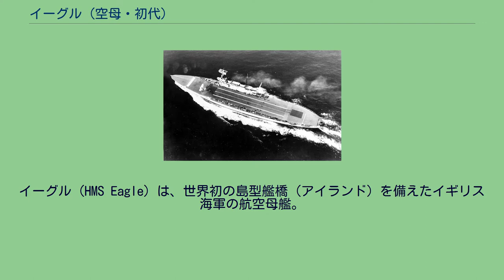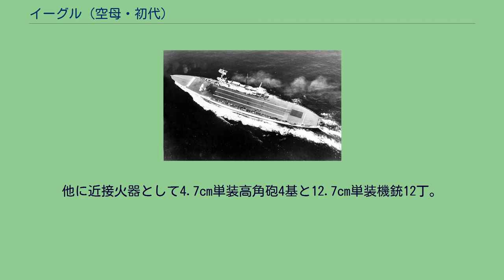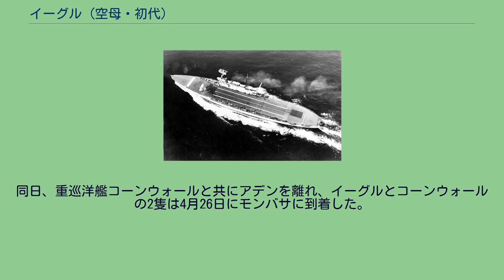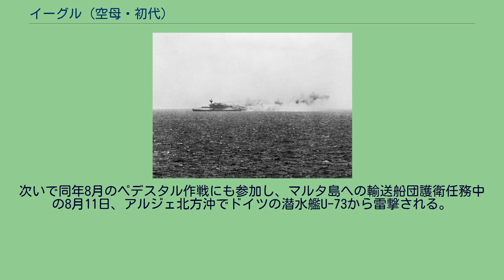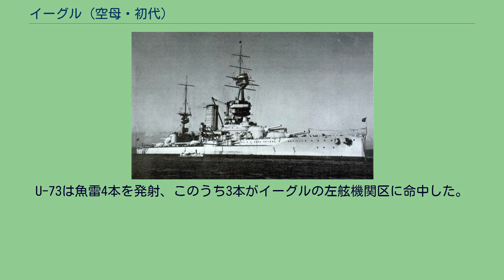イーグル (空母・初代)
イーグル (HMS Eagle) は、世界初の島型艦橋（アイランド）を備えたイギリス海軍の航空母艦。
艦名はワシに因んで名付けられた。
チリ海軍向けにイギリスで建造していた戦艦アルミランテ・コクレン（Almirante Cochrane）を第一次世界大戦時にイギリス海軍が買収、空母に改造した軍艦である。
イーグルは、超弩級戦艦から空母に改造された、最初期の航空母艦である。
設計年時が古いために航空機運用にそぐわない要素も残っていたが、これらは本艦の設計時期を考えれば致し方の無いものであった。
これは航空母艦を軽巡洋艦的な任務にも対応させようとの各国共通の設計思想によるものであった。
初期の空母は、飛行甲板の他に障害物がなにもないフラッシュデッキ型（平甲板型）と、舷側に艦橋と煙突をまとめたアイランド型（島型艦橋）に大別できる。
イーグルは島型艦橋の嚆矢であり、本艦より後に空母改造工事がはじまったアメリカ海軍のレキシントン級航空母艦や、フランス海軍の航空母艦「ベアルン」（1923年8月より空母改装開始、1927年5月竣工）などに影響を与えた。
1930年代に撮られたイーグル。
舷側に配置する15.2cm砲に注目。
戦艦として完成した姉妹艦のアルミランテ・ラトーレ。
第一次大戦中はイギリス海軍においてカナダとして就役していた。
イーグルは、もともとチリ海軍向けにイギリスで建造中だったアルミランテ・ラトーレ級戦艦の2番艦アルミランテ・コクレン（Almirante Cochrane）であった。
船体形状はアイアン・デューク級と同じく短船首楼型船体で、船体サイズは主砲に35.6cmを採用したためにアイアン・デューク級よりも船体長を約11.4m伸ばし、全長は201mとなった。
これは、当時のグランド・フリートの戦艦では最長のエジンコート (HMS Agincourt) の204.7mに次いで長かった。
艦首形状は1910年代のイギリス式設計の特徴である艦首浮力を稼ぐための水線下部を前方向にせり出した形状となっていた。
本来は主砲塔を配置したであろう最上甲板上には幾多の支柱を建て、その上に飛行甲板を配置した。
艦首側の支柱は凌波性を良好とするために元の艦首構造を延長して飛行甲板の前部と接続するように整形された。
最上甲板上に15.2cm単装速射砲が支柱と支柱の間を埋めるように9基が配置された。
飛行甲板上には既存のイギリス航空母艦にはなかった上部構造物が設けられた。
その形状は飛行甲板のスペースを阻害しないよう上面から見て長方形に設計され、これを船体中央部の右側に集中配置した。
上部構造物の最前部に艦橋が配置し、その上に巡洋戦艦フッドの物に似た三脚型の前部マストが立てられた。
頂上部には射撃方位盤室を乗せた箱型の見張り所が設けられ、その下に測距儀を片舷1基ずつ計2基を配置した。
前部マストの後方に2本煙突が立ち、煙突の断面は2本とも小判型であった。
2番煙突の後部に簡素な単脚式の後部マストが立てられた。
この上部構造物の長さ・幅は39.6m×5.5mにもなり、飛行甲板スペースの約20%を占める巨大な構造となった。
上部構造物の後方には水上機を運用するためのクレーン1基が配置した。
飛行甲板の直下には高さ6.2mの格納庫が設けられたが、格納庫は舷側に配置された15.2cm砲に挟まれて狭められ、飛行甲板サイズに比較して約6割の面積しか取れなかった。
上方方向から見たイーグル。
艦首側の十字型のエレベーターに注目。
紆余曲折を経て完成した本艦の飛行甲板長は縦198.7m×幅29m。
二基のエレベータを飛行甲板の前後に一基ずつ設けた。
このエレベータは前後で形が違っており、後部の物は普通に四角形だが、前部の物は飛行機の形に合わせて十字架型をしており、設計の元になったフューリアスの名残と言える。
イギリス海軍は後にハーミーズ、グローリアス級にも引き続き採用しており、同海軍独自の利点（エレベータ本体の軽量化、それに伴う揚降動力の省力化等）があったと思われる。
他国ではイタリア海軍の客船改装空母のスパルヴィエロも同様の形を採用した。
竣工直後の着艦装置は前後エレベータ間に鋼索縦張り式の着艦制動装置を装備していたが、後にフランスの空母ベアルンの使用実績を踏まえて1926年に撤去後、1933年に鋼索五本の横張り方式に改装した。
甲板の下には二層式の格納庫が設けられていたが、搭載...